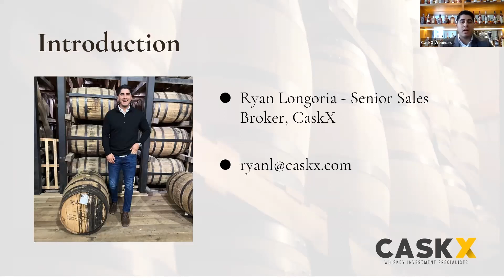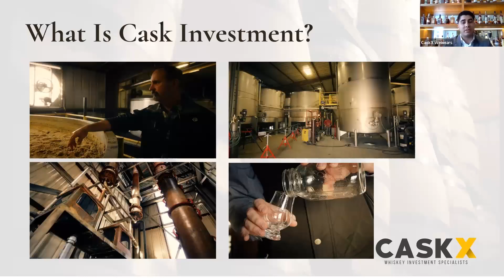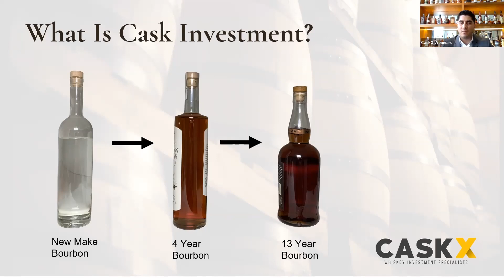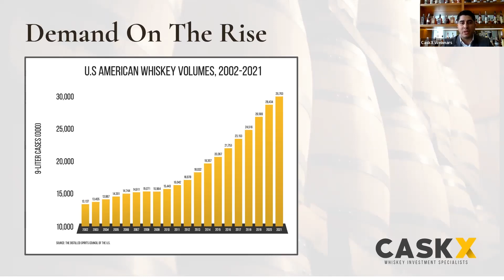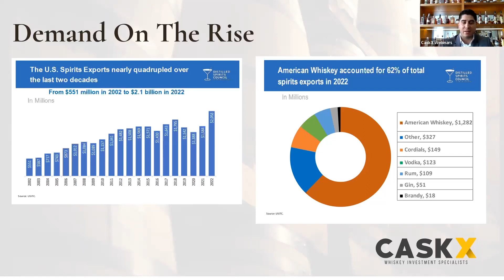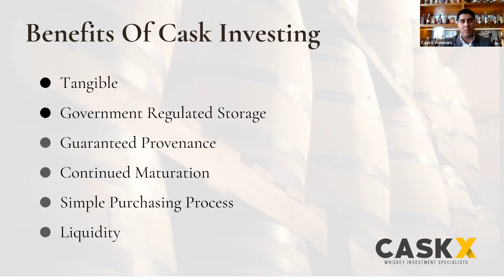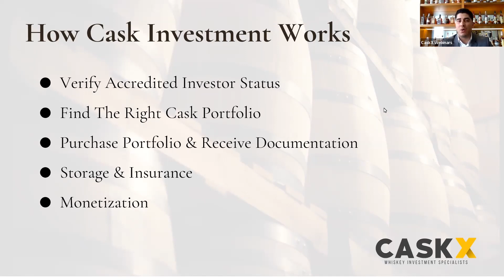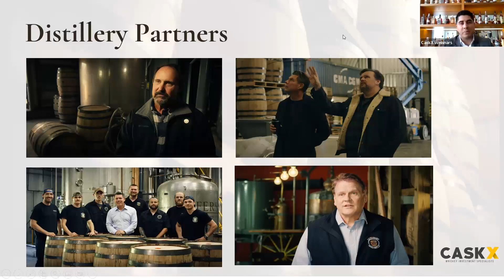Bourbon Barrel & Tennessee Whiskey Cask Investment Webinar - Featuring Ryan Longoria from CaskX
In this exclusive livestream event, Ryan Longoria helped investors understand the keys to whiskey cask investment and how to build a profitable portfolio of bourbon, Tennessee and American whiskey casks. He walked attendees through a ‘birds eye view’ of the way the industry works and the important role that cask investors play in the future of American Whiskey.

If you’d like to learn more about how whiskey cask investment works, the whiskey market in general and whiskey investment opportunities available now, this livestream will put you on the fast track to success. In just 30 minutes you will gain a wealth of knowledge that will allow you to make well informed decisions and start or grow a strong portfolio of whiskey.